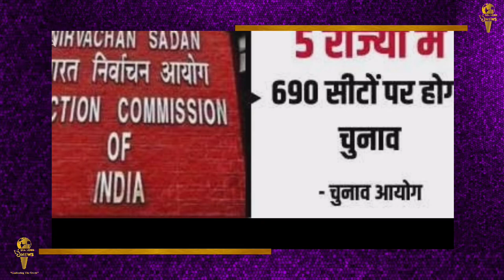uttarpradesh विधानसभा चुनाव- राजनैतिक पार्टियों की अब नज़रे पांचवे चारण के चुनाव पर || SeaLord News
उत्तर प्रदेश में चार चरण का चुनाव खत्म हो चुका है और अब बारी पांचवें चरण में अवध और पूर्वांचल की है. यूपी के सात चरणों के चुनाव में सबसे ज्यादा सीटें इसी चरण में है. पांचवें चरण के 12 जिलों की 61 विधानसभा सीटों पर 27 फरवरी को वोटिंग होनी है, जहां पर 692 उम्मीदवार किस्मत आजमाने उतरे  हैं. पांचवें चरण में भगवान श्रीराम के अयोध्या से लेकर प्रयागराज और चित्रकूट जैसे धार्मिक नगरी में सत्तापक्ष और विपक्ष के बीच सियासी संग्राम होने हैं. बीजेपी के लिए अपने दुर्ग को बचाए रखने की चुनौती है तो सपा, बसपा और कांग्रेस सत्ता की वापसी दारोमदार इसी चरण में टिका है.
सूबे के बदले हुए सियासी समीकरणों में बीजेपी के सामने पिछली बार की तरह नतीजे दोहराना आसान नहीं दिख रहा है तो सपा गठबंधन के लिए भी चुनौतियां कम नहीं है.
ऐसे में सबसे बड़ी चुनौती कांग्रेस के सामने अमेठी-रायबरेली में है. अमेठी में राहुल गांधी को 2019 में हार का मूंह देखना पड़ा था.
ऐसे में कांग्रेस हरहाल में अमेठी में वापसी करना चाहती है. बसपा भी इस चरण में अपनी उपस्थिति दर्ज कराने के लिए बेताब है.